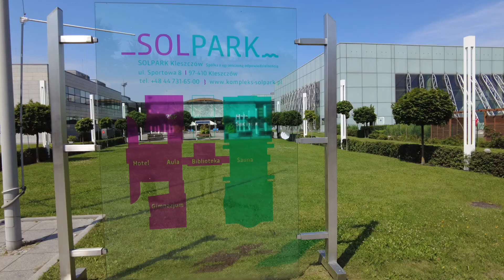Skills Box Camp 2021 (3. turnus)